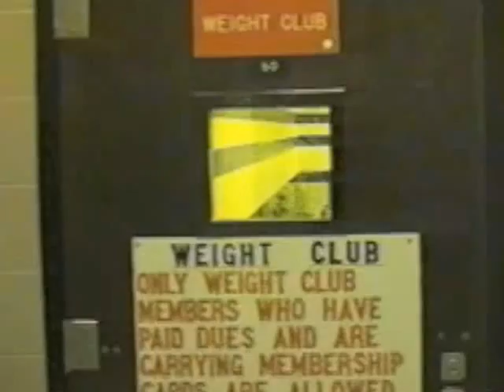corbinbs: Training at the Dungeon (circa 2000)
While working on masters degrees at Clemson University, Josh Tomlinson and I would go from the code dungeon to the real dungeon.